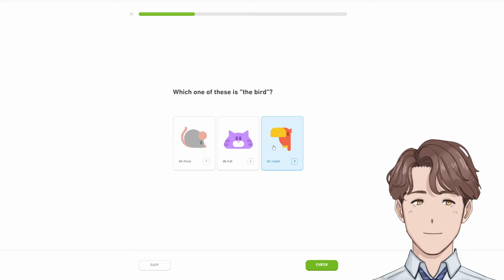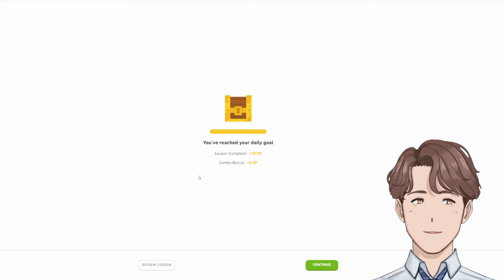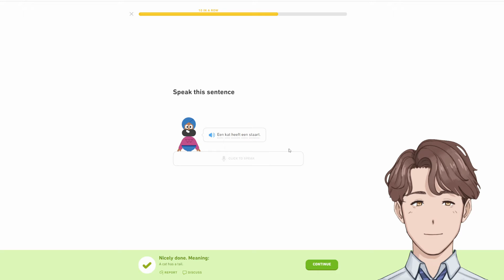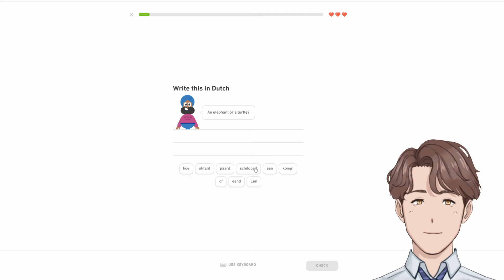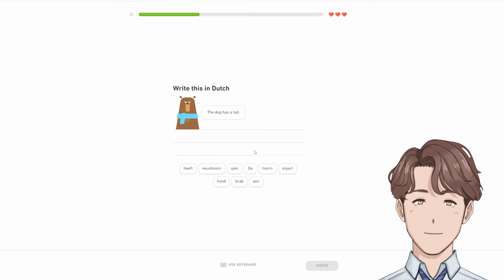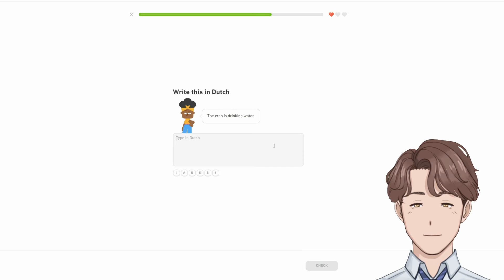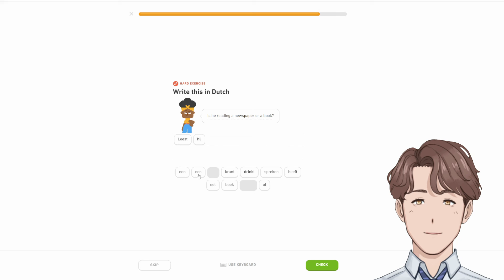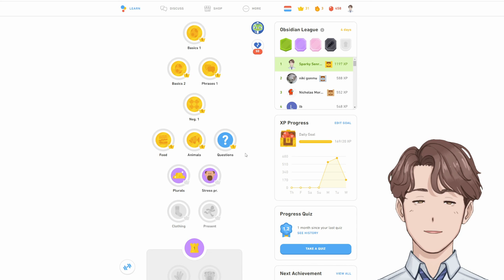【My Duolingo Journey】Dutch - Episode 6 (100% Animals)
Sparky continues his journey in Duolingo Dutch and clears the Animals segment of section 1.